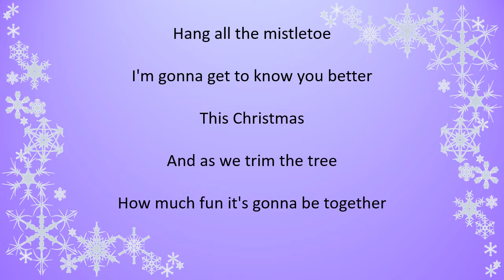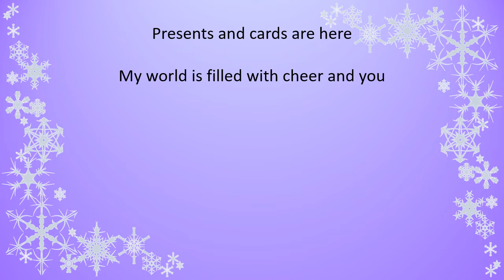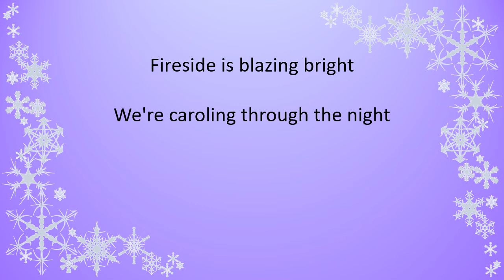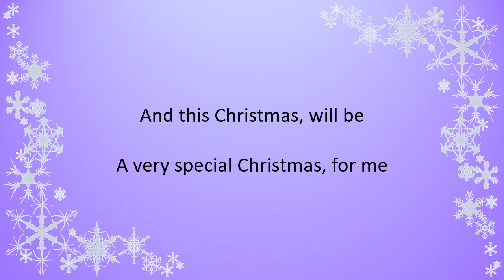This Christmas Lyric Video with Vocals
This video was made for my students to practice with for their upcoming winter program.